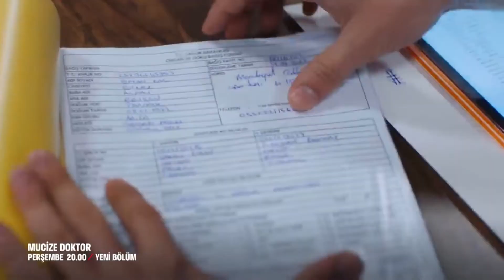Ali este din nou cu ARMA LA TÂMPLĂ! Prima întâlnire cu Nazli, un EȘEC TOTAL! Doctorul minune 24!